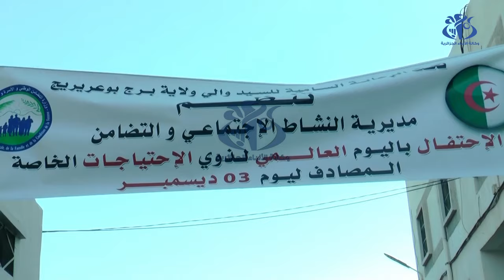برج بوعريريج: مديرية النشاط الإجتماعي تحيي اليوم العالمي لذوي الاحتياجات الخاصة